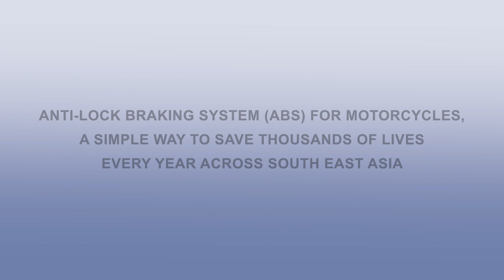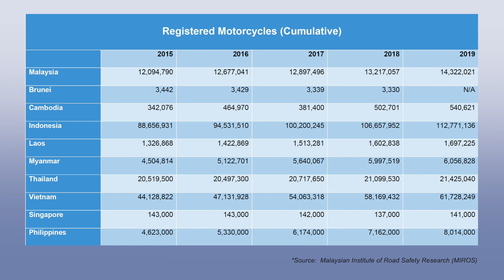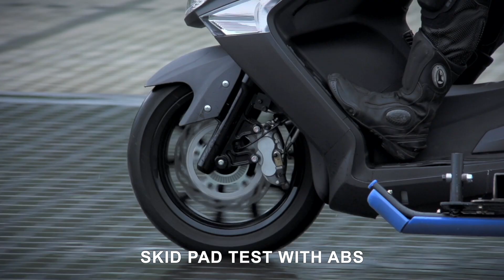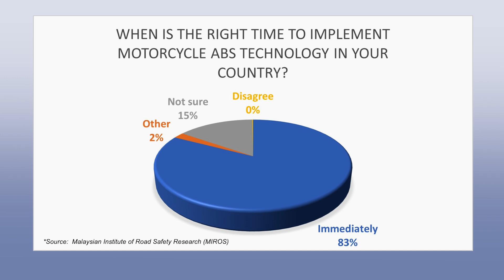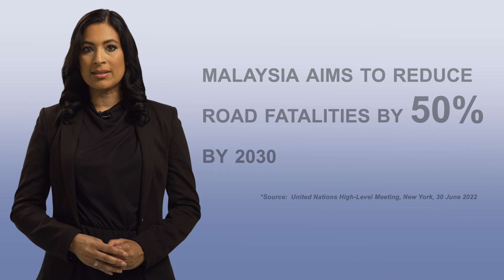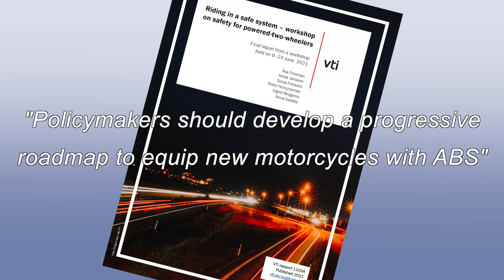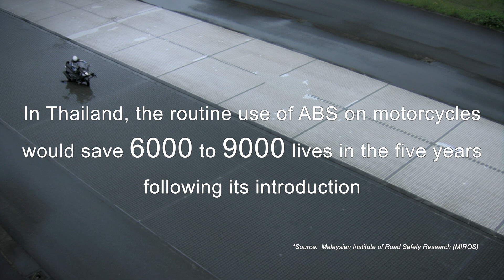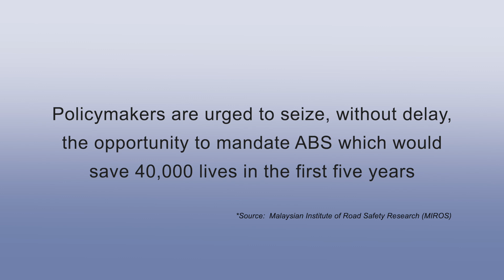ANTI-LOCK BRAKING SYSTEM (ABS) FOR MOTORCYCLES - A SIMPLE WAY TO SAVE THOUSANDS OF LIVES EVERY YEAR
The programme shows the dramatic life-saving impact of ABS in reducing powered two-wheeler (PTW) accidents by a staggering third. If this feature was installed during manufacture on all PTWs of 50cc and above, it would save in South East Asia alone, 40,000 lives (equates to 80 fully loaded A380s) in the first five years following its introduction. Additionally, the ratio of serious injuries to fatalities would be many times higher.

The cost for ABS is approximately only US$40 for the unit (a single channel system fitted to the front wheel only) which is an immensely modest amount when amortised over the life of a bike, but this simple life-saving measure is not yet mandated, resulting in large numbers of people being killed and seriously injured in accidents which simply needn't have happened.